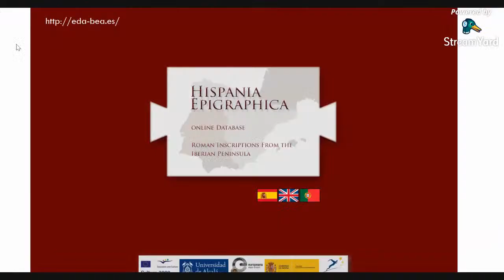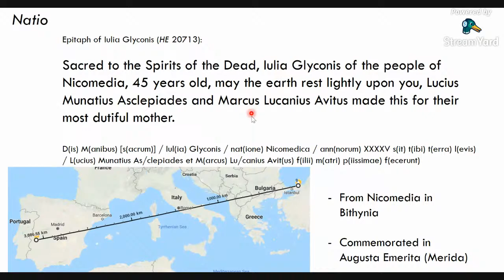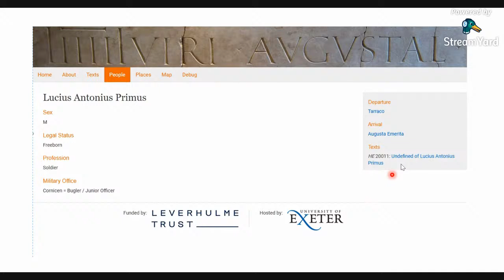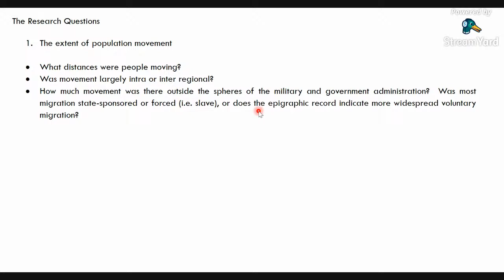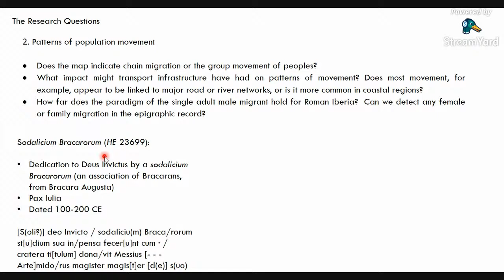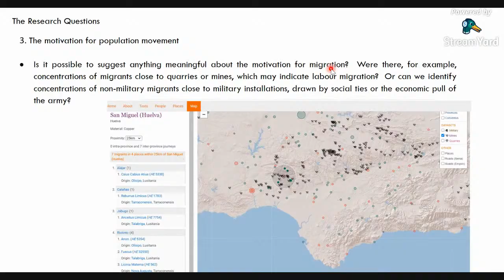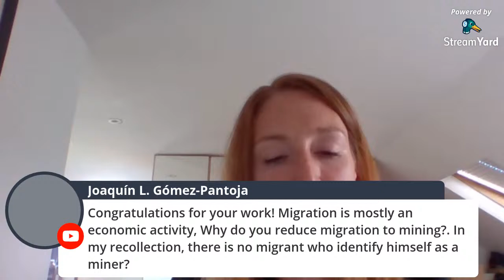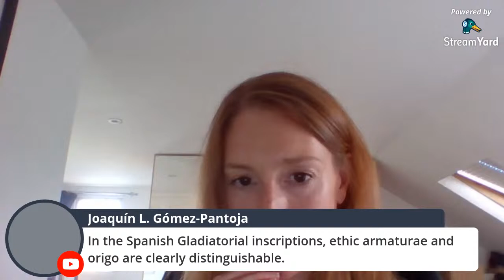Claire Holleran, Mapping Migration in Roman Iberia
Claire Holleran (Exeter), Mapping Migration in Roman Iberia

Fri, Jul 24, 2020
Digital Classicist London Seminar 2020

This paper will present the findings of a Leverhulme-funded project exploiting the rich body of epigraphic data from the Iberian Peninsula to explore population movement in the region in the first two centuries AD. Working with a database of over 500 inscriptions, the project maps inscriptions in order to enable better visualisation and closer analysis of the epigraphic data. The paper will demonstrate an important new open-access resource, consisting of a searchable online database and an interactive map of population movement within (and beyond) the Iberian Peninsula, as well as setting out the methodology and some of the benefits and limitations of the approaches taken.